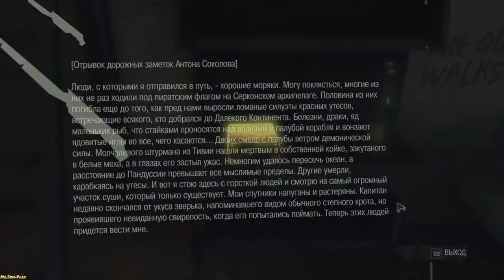Dishonored(DLC 2)TKoD ► Thalia Timsh(Талия Тимш) №4